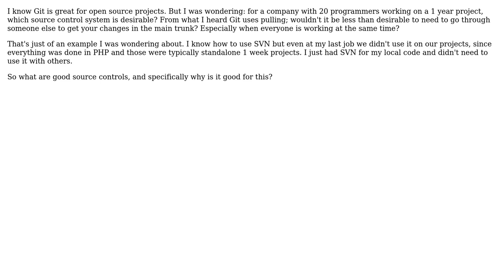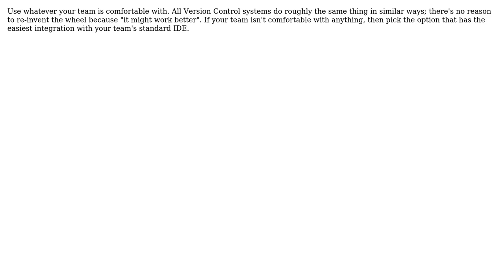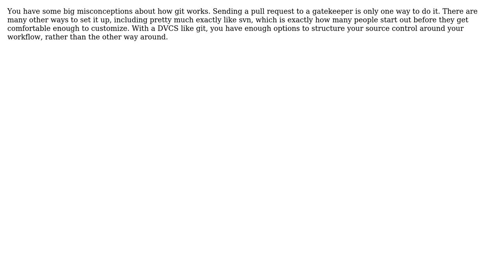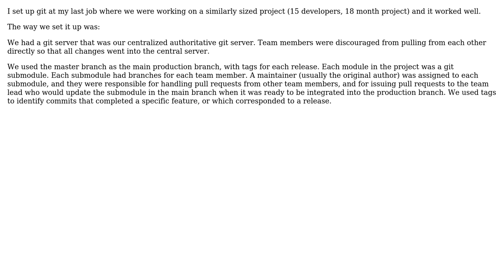Software Engineering: What source control do I need for a large project in an average company?